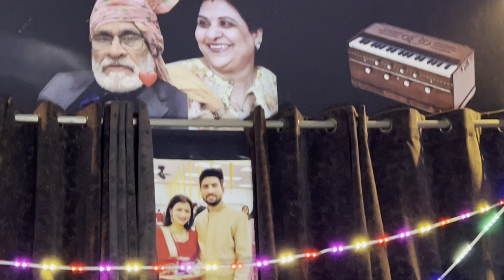🌹Yaad mai Teri jaag jaag#mere Mahboob#mohd rafi# cover by: Ravinder trehan#pls Subscribe& like🙏🌹